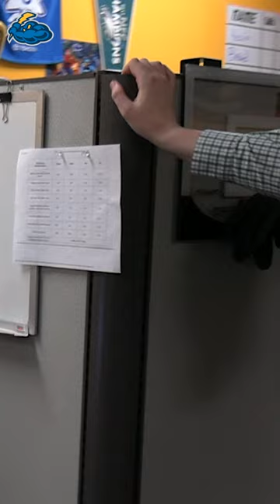TRAILER: BehindtheBases - Episode 5: Meet Kevin Ackerman | Trenton Thunder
New Jersey's Baseball Team | Big League Futures. Major League Fun.

The Trenton Thunder have drawn over 10.7 million fans over 30 years and have won the three major awards that Minor League Baseball teams can win; the Johnson Trophy for the "Nation's Best Franchise", the Larry MacPhail Trophy for Outstanding Club Promotion, and the Bob Frietas Award for Long-Term Success (Given by Baseball America). The team has given back over $8.5 million worth of goods, services, and monetary donations through the Grand Slam We Care Foundation umbrella. The Thunder can be found online at trentonthunder.com